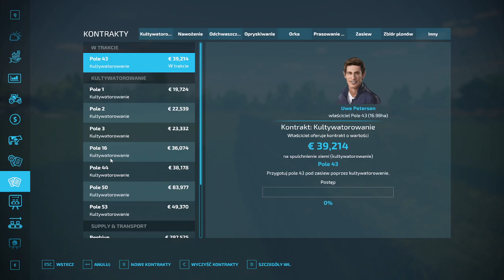FS 22 NF Marsch # 176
Witam serdecznie w kolejnym odcinku na mojej farmie,
pracujemy dzisiaj dalej nad poprawą finansową gospodarstwa.